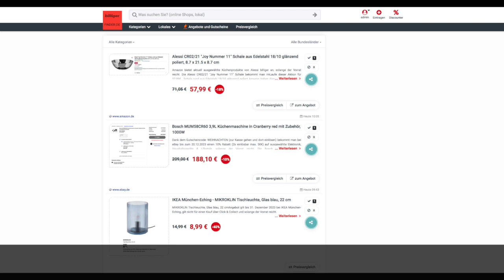Schnäppchen des Tages 19.12 - Heute Bosch MUM58CR60 3,9L Küchenmaschine in Cranberry red mit Zubehör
Heute ist Schnäppchen des Tages -  Bosch MUM58CR60 3,9L Küchenmaschine in Cranberry red mit Zubehör.